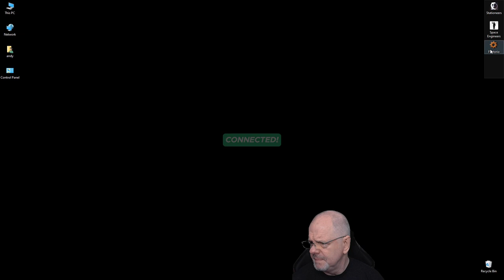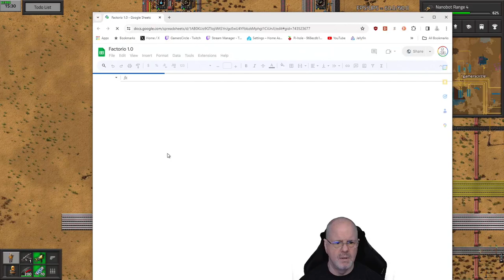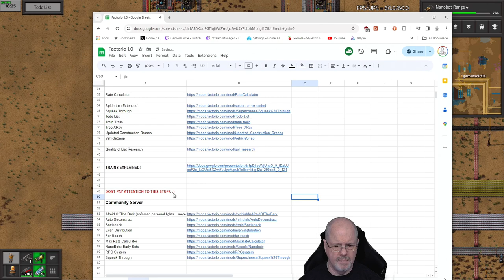Factorio Modded: PT4 - Unlock more technology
Did a massive drive around the factory to make sure that there were not biters in range, then I focused on getting the blue science only, which meant more oil processing and more infrastructure.